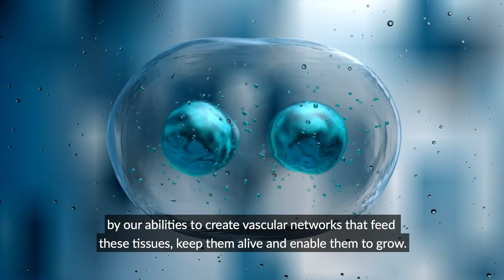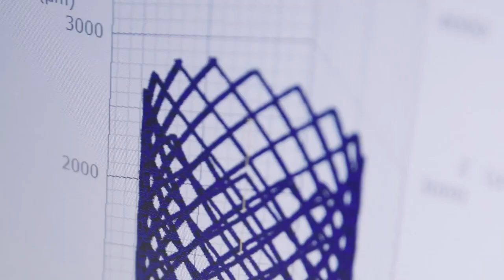Nanoscribe joins CELLINK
Nanoscribe joins the CELLINK family, bringing nanoscale printing resolution to a wider audience.